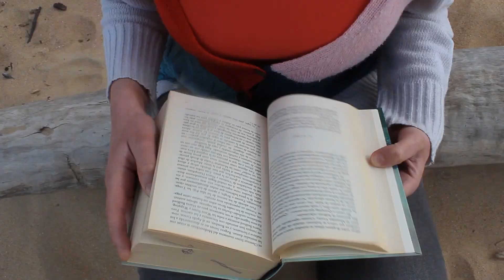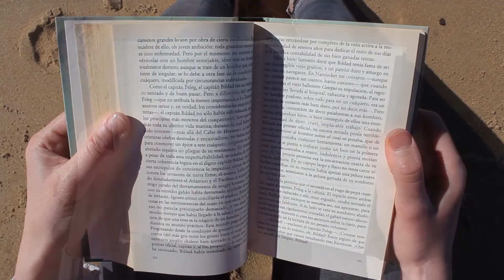Entertainiment | Poetic Soundscapes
Con PoeticSoundscapes proponemos un concepto totalmente renovado para Entertainiment. Fue grabado en directo durante nuestra estancia puntual en el espacio VideoLab del Centro Huarte (Navarra) y emitido por streaming en la programación musical del Museo de la Evolución Humana (Burgos).